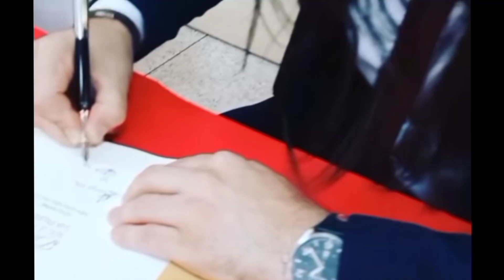Curso para Ministério da Eucaristia e da Palavra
Curso Bíblico, Catecismo da Igreja Católica, Doutrina social da Igreja, Papa Francisco, Formação Católica, Igreja Católica, Catequese, Catequistas, Dinâmicas para catequese, catequese infantil, Desenho bíblico católico, desenho bíblico, Formação Católica, Sagrada Escritura, Liturgia, Cursos online, Curso gratuito, Catecumenato Inscreva-se